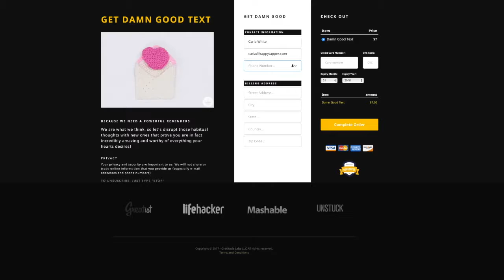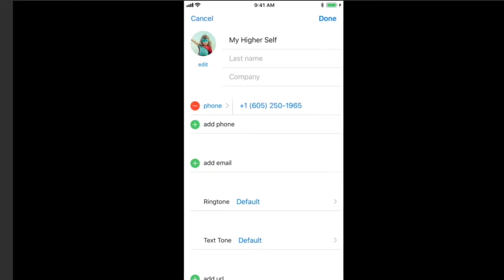Get Damn Good Today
Want to get Damn Good?  ... this videos shares the tips and tricks on making it super easy and guaranteed for success!